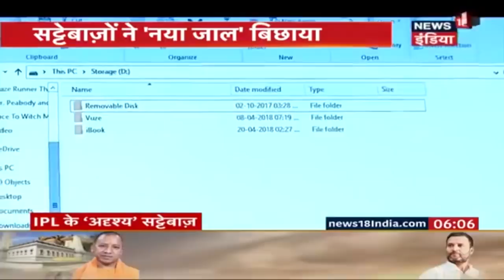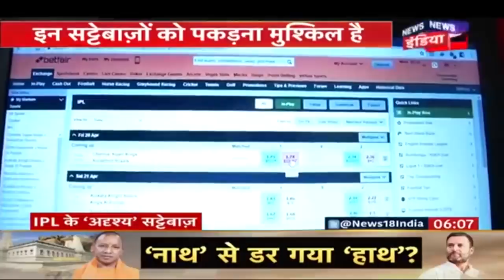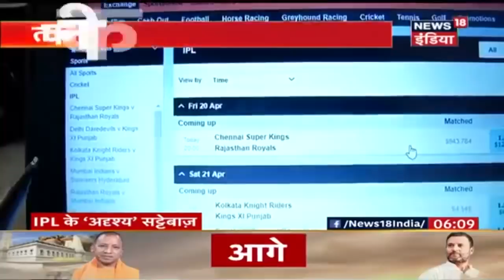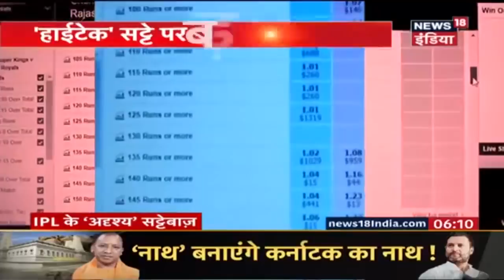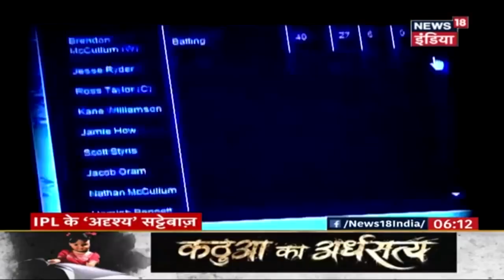IPL के 'अध्यक्ष' सट्टेबाज || All About 'Betting Assistant Software' || News18 India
IT Expert Hemant Sharma ने की News18 India की मदद जिन्होंने पुलिस की भी मदद की थी | Betting Assistant Software की मदद से बुकी सट्टेबाज़ी का पूरा हिसाब रखता है। अधिक जानने के लिए पूरी खबर देखें।